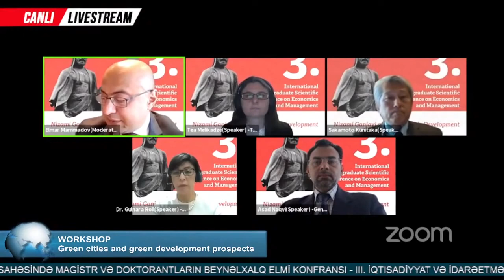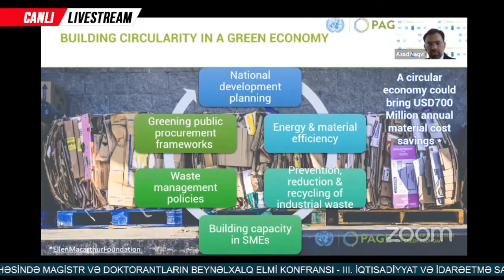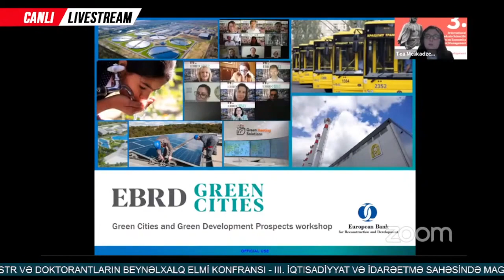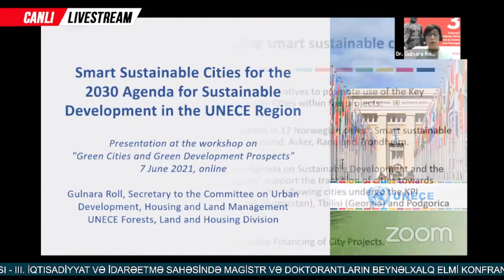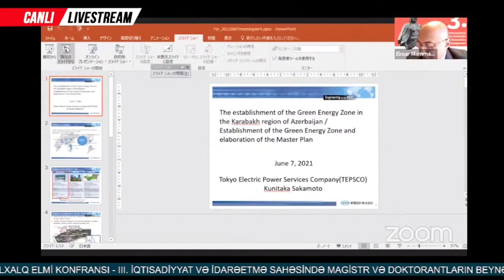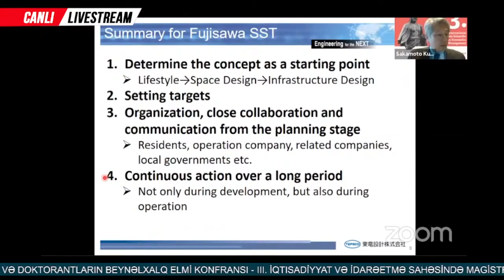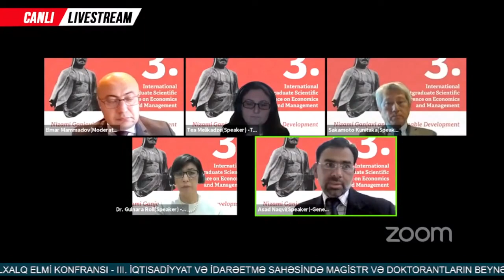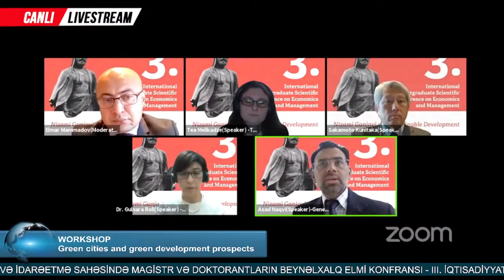Workshop: Green cities and green development prospects